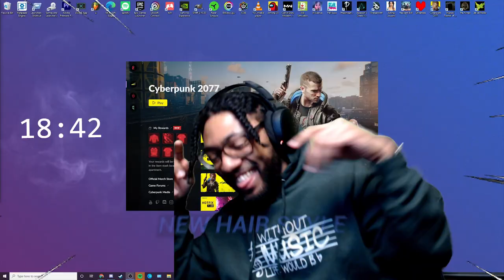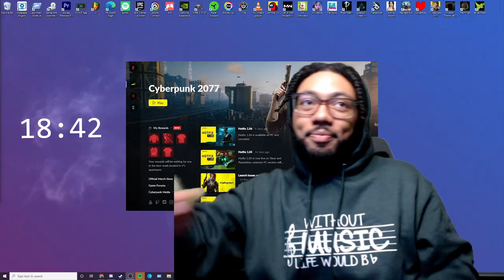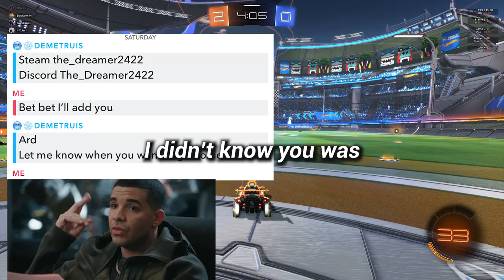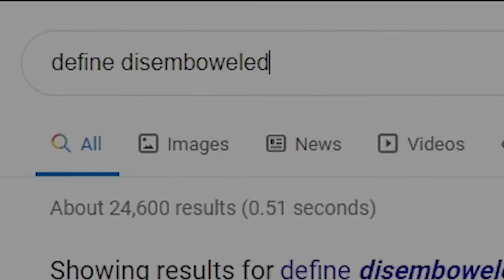I Changed My Hair | Wednesday Mashed Potatoes #8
I know I said that these videos would start to be shorter but I'm trying my best to keep up the length on these videos.  I really love making these when i can put in a lot of time.

This is the official YouTube Channel of imblackjohn.